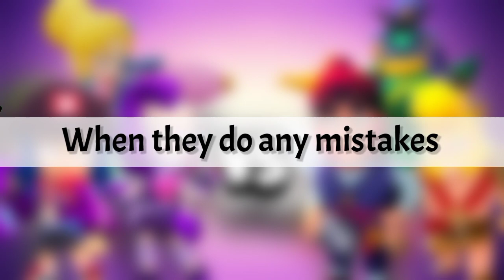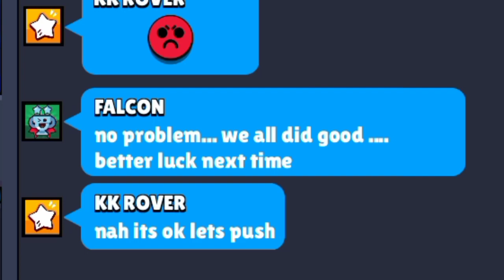Boys vs girls in brawl stars